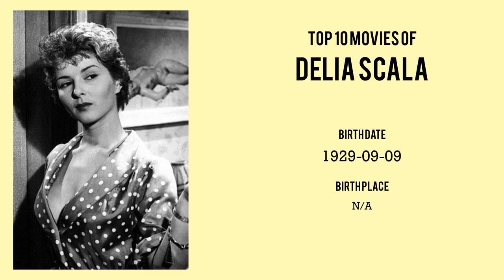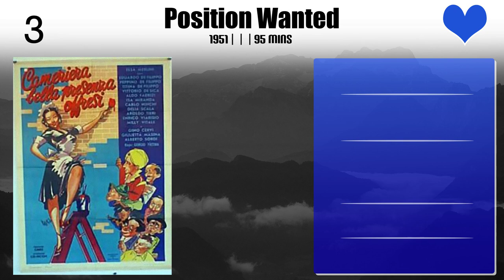Delia Scala Top 10 Movies | Best 10 Movie of Delia Scala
Top 10 Movies of Delia Scala

Find the list of movies by Delia Scala you can find more information, movie trailers, posters, reviews, youtube links in below link.

5.Rome 11:00

Please Comment down your favorite movie of Delia Scala